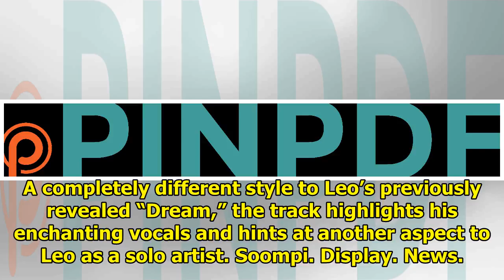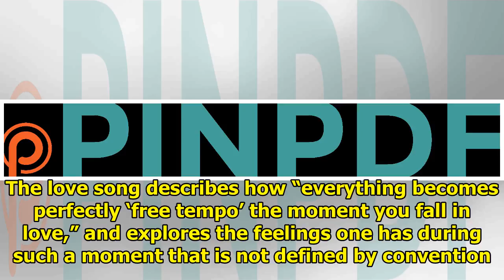Listen: VIXX's Leo Says Love Follows "Free Tempo" In New Self-Made Solo Track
Display. Sharethrough. Soompi.1x1 VIXX’s Leo has gifted fans with another solo track! See Also: VIXX...